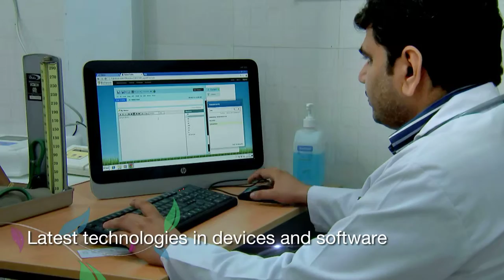Reliance Foundation: Health for All - All for Health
The Reliance Foundation Health Outreach Programme provides medical care through Mobile Medical Units (MMUs) and Static Medical Units (SMUs) at selected locations in Mumbai, Uttarakhand and Madhya Pradesh.

Fully-equipped Mobile Medical Units (MMUs) with state-of-the-art technology, including cloud-based software are incorporated to store patient information and plan programs for the communities. MMUs provide free of cost necessary healthcare services at the doorstep of beneficiaries through periodic visits. They further address beneficiary requirements with proper consultations and adequate medical care facilities.

Since inception, over 4 lakh individuals across 1 lakh families have been enrolled in Mumbai to receive medical care under this initiative. 80% of these families earn less than Rs. 1 lakh per annum and 40% of these families were previously utilising services of pharmacists or non-MBBS doctors in the vicinity for health care needs.